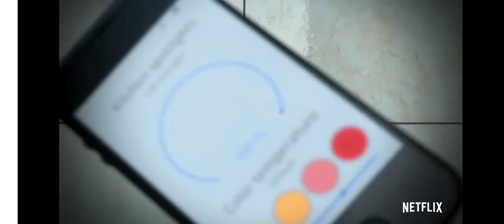🔥 The House | Official Trailer| Netflix # Dream✨